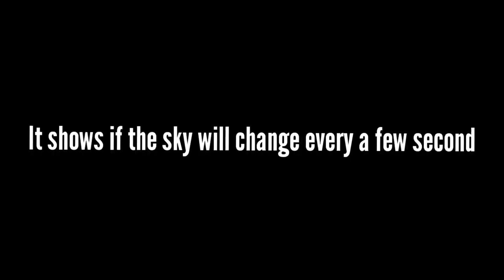Bedwars But The Sky Will Change Every a Few Second!! ✨ (Blockman GO)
Credit: RIXU BG

Today ill show you tutorial on how to get the highest hp/blood, enjoy

Blockman GO
Blockman GO
GeroNani BG
MATTSUN
Amaan
Amaan BG
blockman go
bmgo